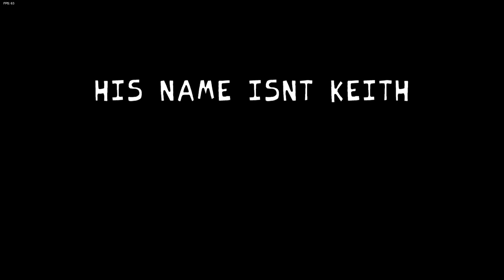VS Tasque Manager | Official Mod Showcase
This was initially an animation made by Shadok on youtube.
They were kind enough to give the whole flp project of it so we could try to make it a mod, and that's what I did!